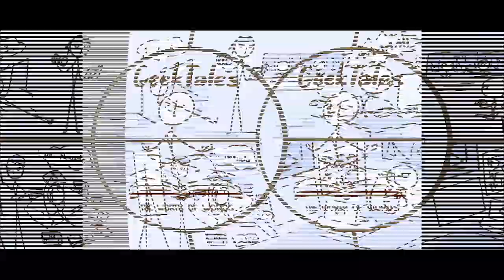The Outstretched Shadow Review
Time to geek out on another fantasy book. This time I give my thoughts on the outstretched shadow, book 1 in the obsidian trilogy by Mercedes Lackey and James Mallory.

Books. Anime. Gaming. Creativity. Stories. Let's geek out together.